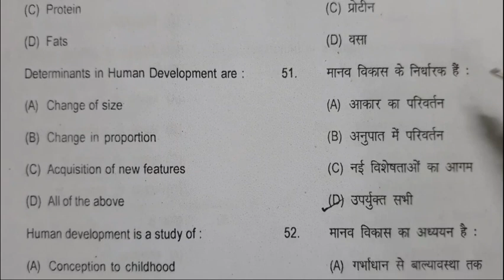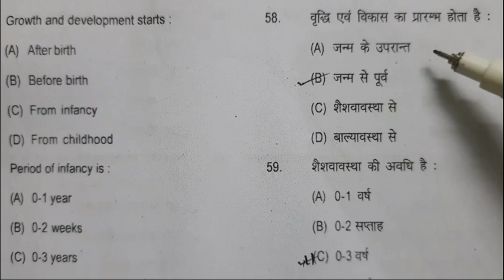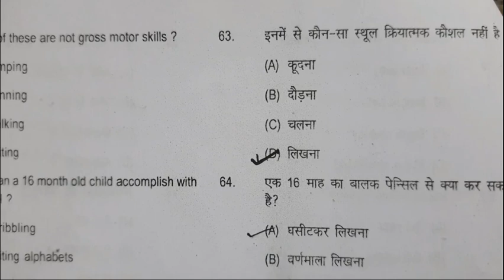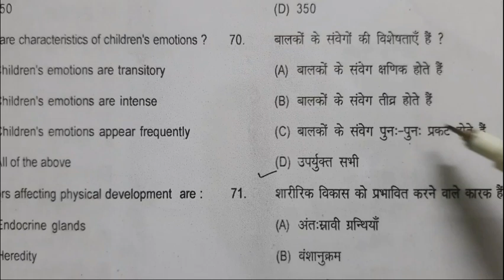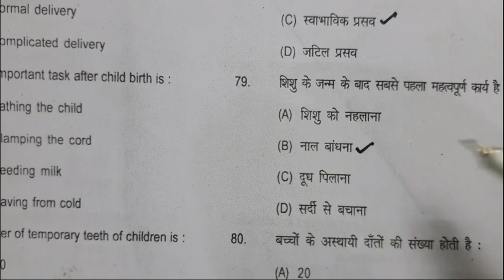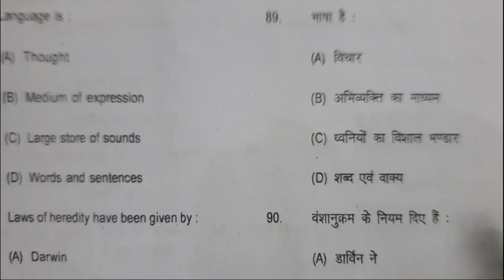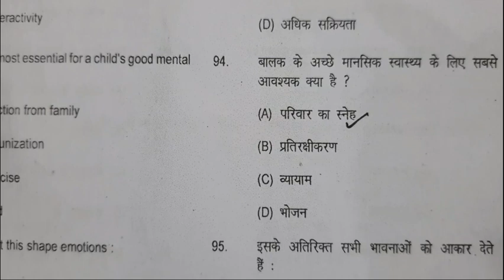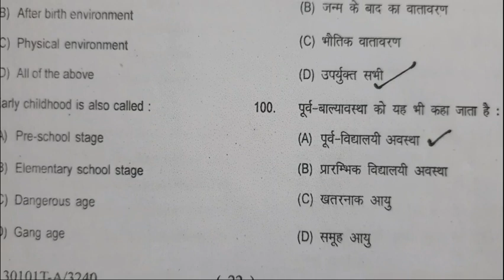BA FIRST SEMESTER-HOME SCIENCE (FUNDAMENTAL OF NUTRITION & HUMAN DEV.) 2022 SOLVED PAPER PART-2